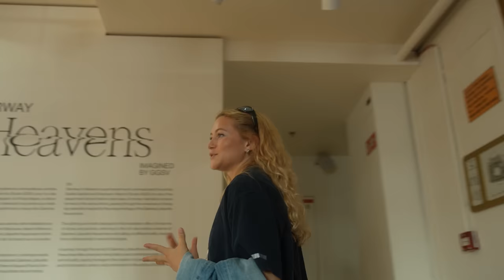Parisian Style Challenge: 5 Stylish Looks for Every Occasion | Parisian Vibe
Join us as two fashion mavens, a chic Parisian Justine Soranzo and a colourful Scandinavian Freja Settergren, meet at Galeries Lafayette for an exclusive styling challenge presented by ParisianVibe! With the store closed to the public, they have limited time to find five fabulous looks handpicked by ParisianVibe. Witness their style clash and fashion finesse as they create mesmerizing outfits for different occasions. Don't miss this captivating journey of culture and couture!
ADDRESS OF GALERIES LAFAYETTE HAUSSMANN:
40 Bd Haussmann, 75009 Paris, France
Production ►► ParisianVibe
Art Direction ►► ParisianVibe
Sound ►►ParisianVibe
Editing ►► ParisianVibe
DISCOVER OUR LATEST EPISODES:
00:00 Intro
00:33 Overview of the Looks
01:21 Look No 1: Everyday Parisian
03:11 Look No 2: Date Night
04:58 Look No 3: Tourist in Paris
06:47 Look No 4: Festival Outfit
08:12 Look No 5: Style Each Other